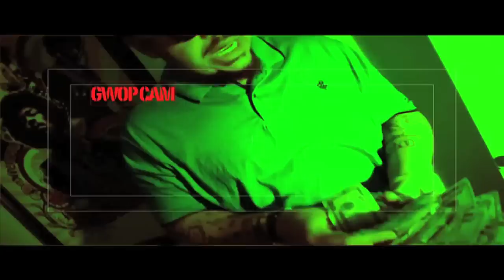STR8 G TV CIROC BOY DOUGH "GWOPONESE" PROMO VIDEO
CIROC BOY DOUGH STR8 G TV GWOPONESE PRODUCED BY ACE BEATZ